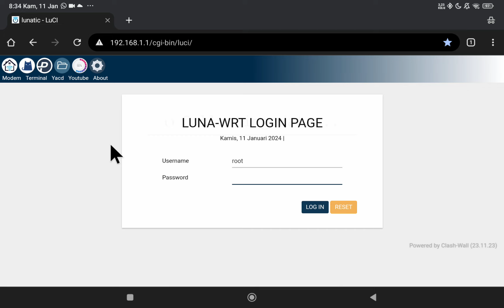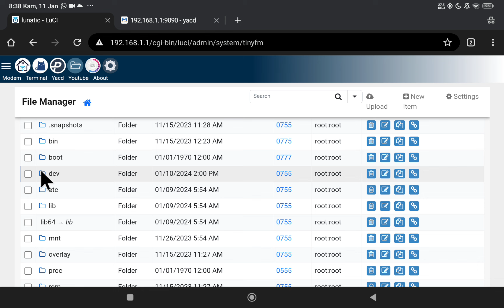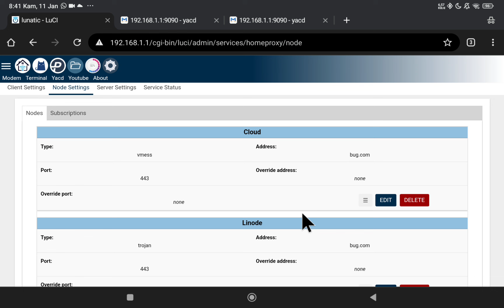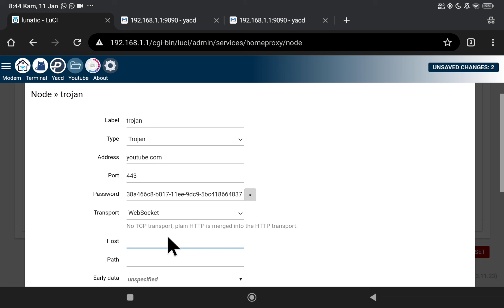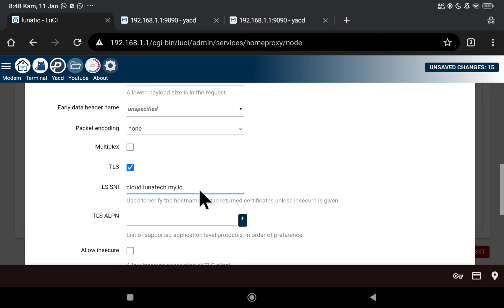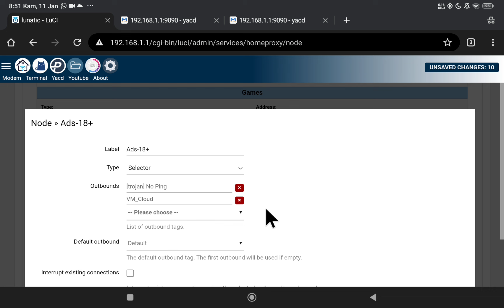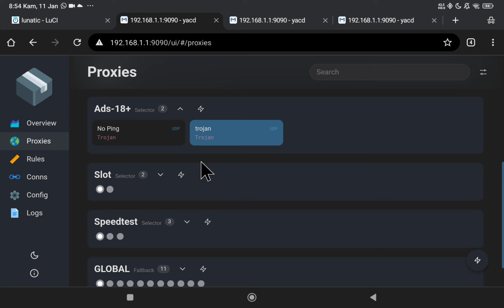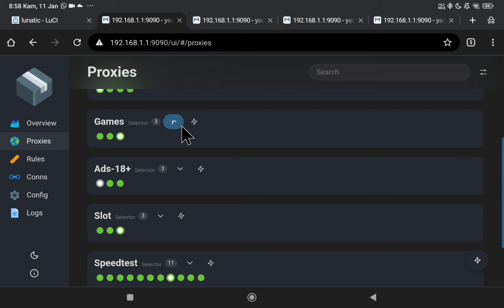C0NFIG HOMEPROXY PISAH TRAFIK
Link config ada di komentar!!